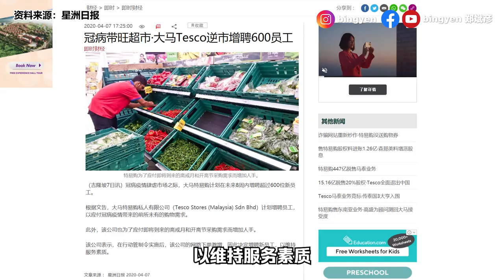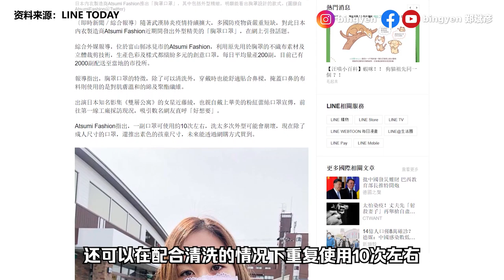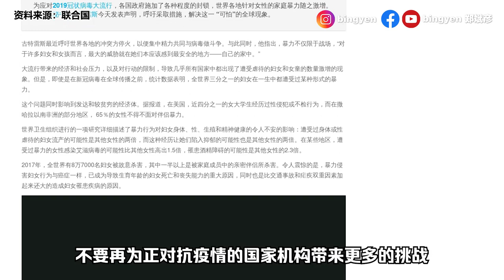【新闻最郑点】4月7日 - 商家应对疫情妙策 | 脑洞大开！日本推出胸罩口罩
日本的一家内衣厂为了应对这个时势，推出了“胸罩口罩”！

【国内新闻】
1）80人出院
2）大马Tesco网络订单暴增
3）线上开讲：商家如何应对疫情重创

【国际新闻】
1）好害羞！日本推出胸罩口罩
2）PPAP洗手版！
3）联合国呼吁家暴“停火”